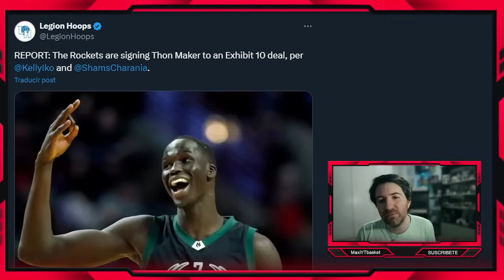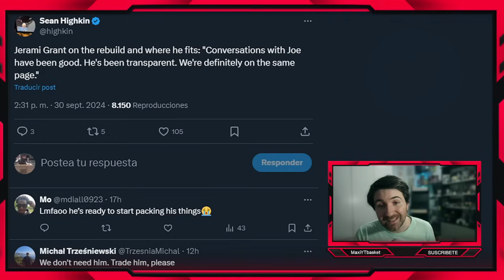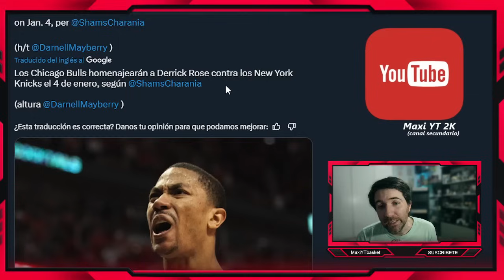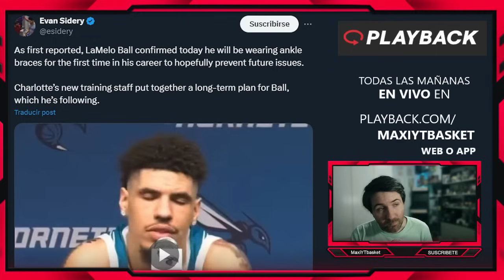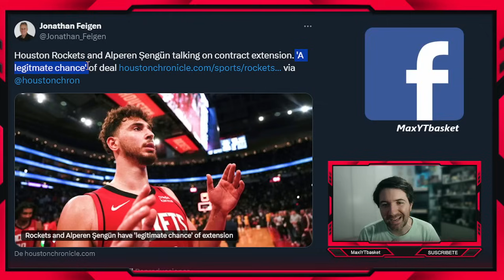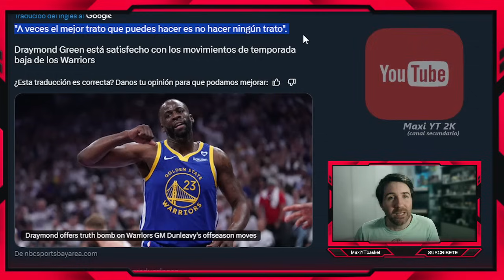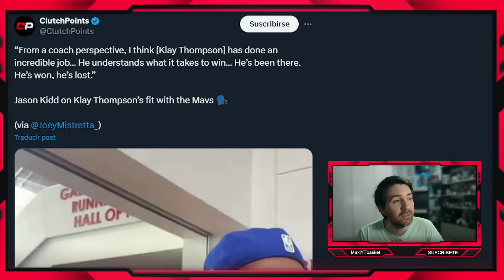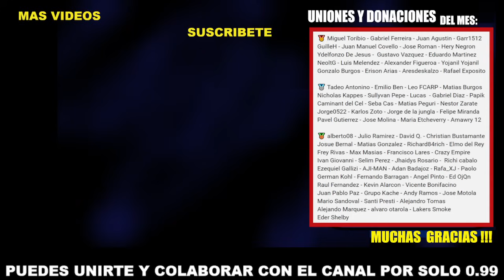Draymond NO QUIERE FICHAJES❌ Redick ✅ Grizzlies 🙏🏼 Rose 👏🏻 KAT y Randle 💥 TRASPASOS⏳ ULTIMA HORA NBA